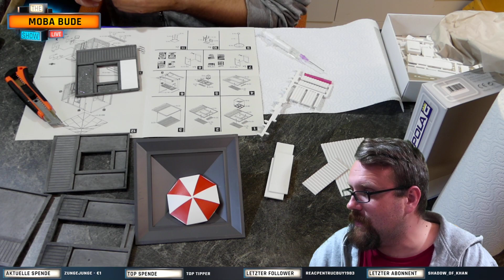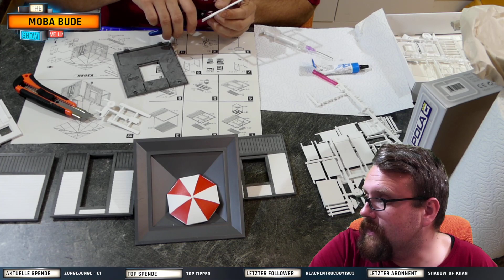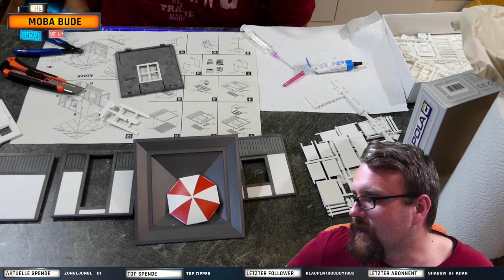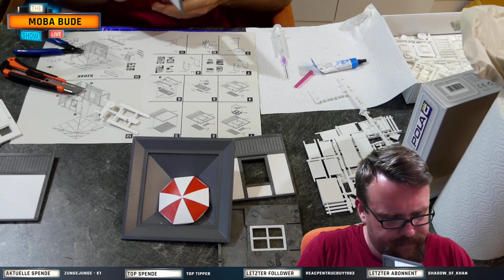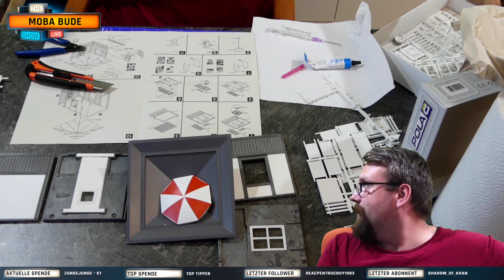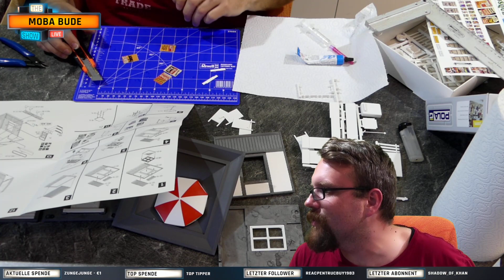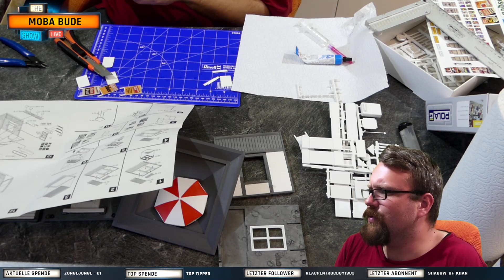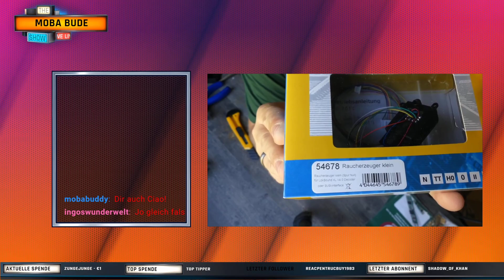POLA 330995 - Susi’s Zeitschriftenkiosk [Gartenbahn,Garteneisenbahn,Spur G, Bau]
►Kanalmitglied werden und exklusive Vorteile erhalten:
Webseiten
Wenn ihr mich unterstützen wollt, dann könnt ihr über mein Amazon Link bestellen.
Das kostet euch auch nichts extra.